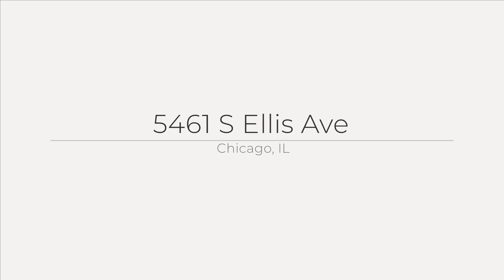5461 S Ellis Ave, Chicago, IL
See the Property Website! :: Scott Schoon - Keller Williams Preferred Realty - 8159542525